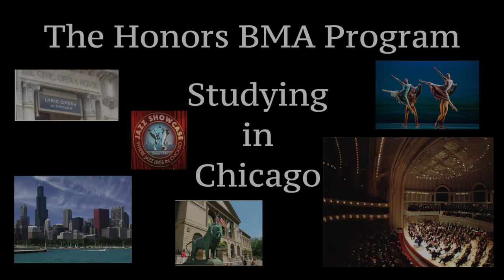Studying in Chicago: BMA Musical Arts - Chicago College of Performing Arts | Roosevelt University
For students in the Bachelor's in Musical Arts Honors Program at Roosevelt University's Chicago College of Performing Arts, Chicago is a top destination for opportunities to study and perform in a city with a rich history and culture of music. Learn more about studying in Chicago from Thomas Kernan, head of the Honors Program, and from our students.